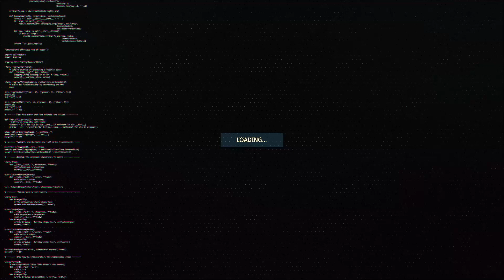Failed, but still here.......OSCP Review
Didn't pass my first go 'round of the OSCP. Mild-level ranting.